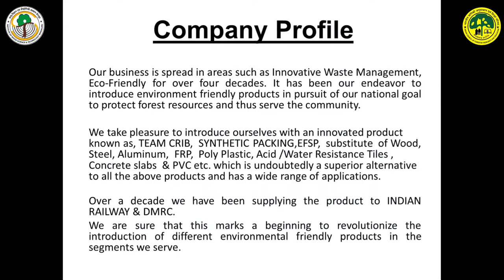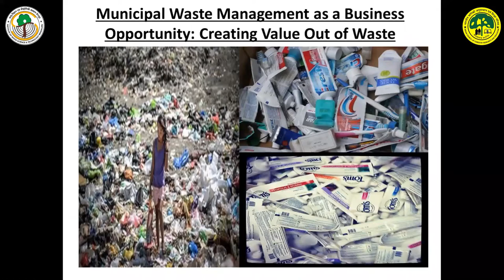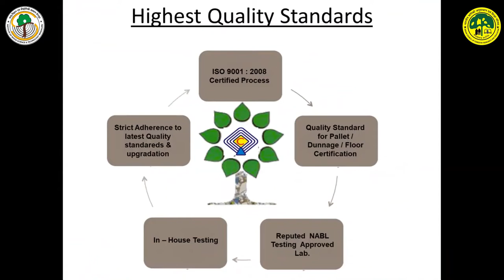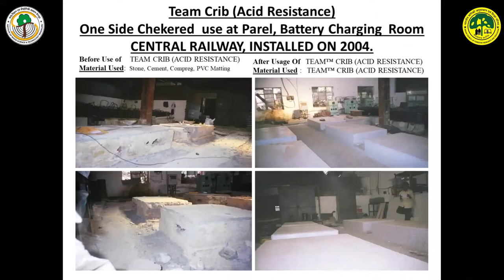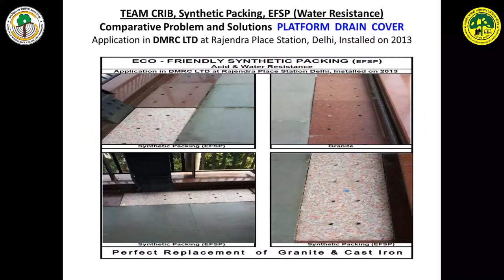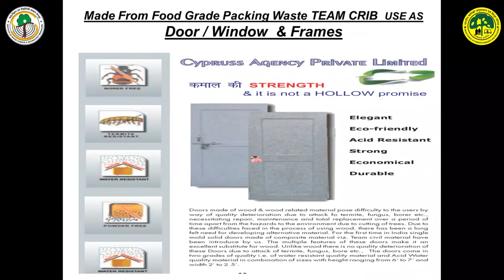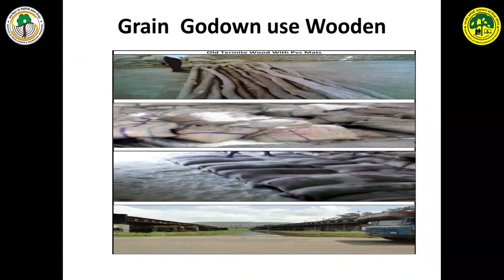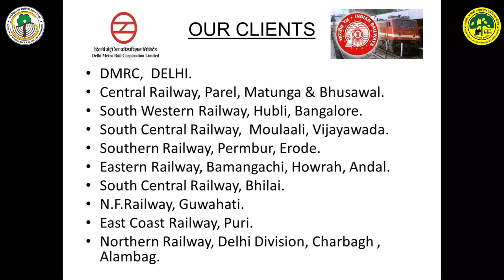Presentation on, ‘Environmental friendly products from recycled polymer waste’ by Mr. I.B. Rathod